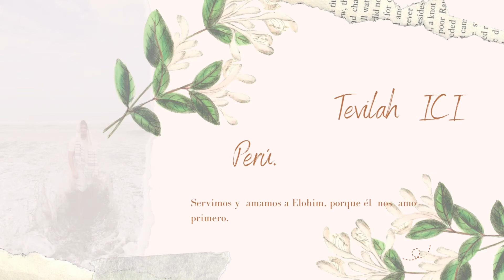Tevilah & Mikveh | ICI Peru